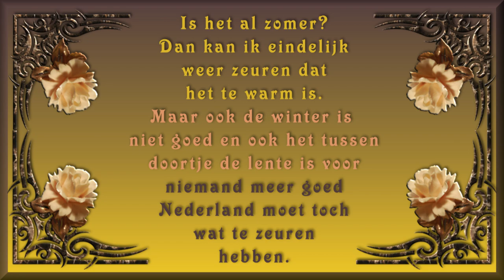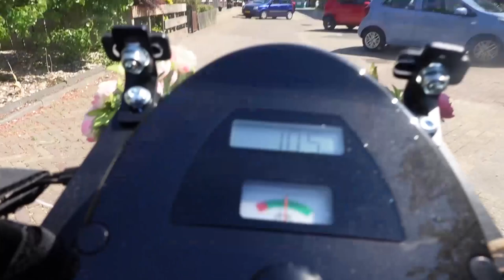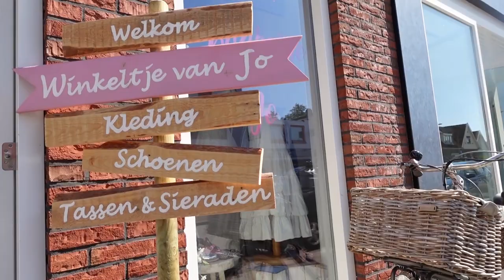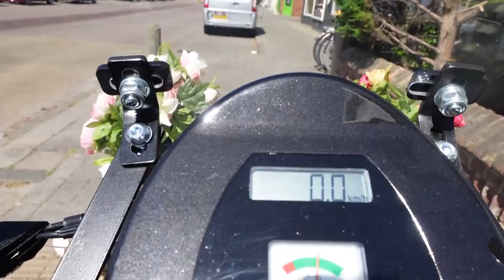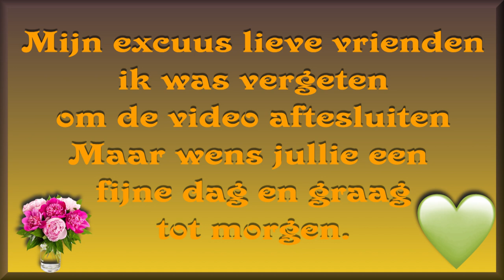di 13 juni Ik laat jullie zien waar ik allemaal heb gewoond #1865